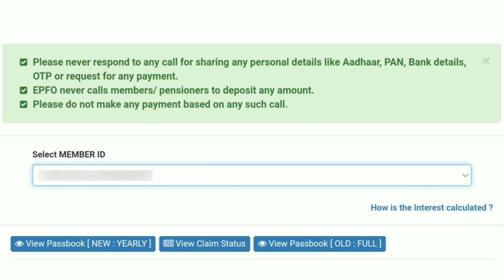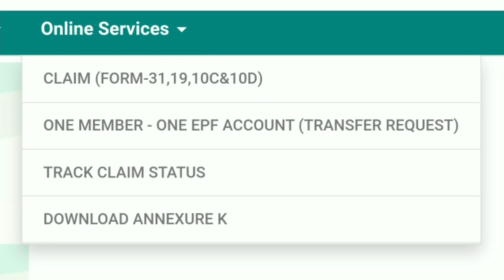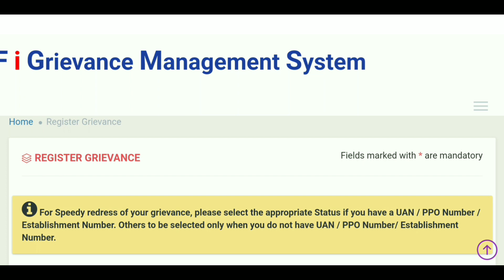pf claim status payment under process pf ka paisa kitne din me aata hai | pf kitne din mein aata hai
uan me bank kyc kaise kare | uan me bank account kaise change kare | uan me pan kyc kaise kare | uan me bank account link kaise kare | uan me pan card kyc kaise kare :-

pf claim status under process pf ka paisa kitne din me aata hai | pf under process solution | pf sms

uan number kaise activate kare | UAN activate kaise kare | How to Activate uan number | pf no Active :-

PF Claim Under Process | pf under process kitne din tak rahta hai ,Under Process हैं पैसा कब तक आएगा

PF DATE OF LEAVING DIFFER Kaise Check Kare uan date of joining check kaise kare pf date of exit kaise check kare

REMARKS Your Claim [ Claim Id-
47019 ] has been rejected due to: 1) SUBMIT WITH NAME PRINTED CHEQUE OF BANK PASS BOOK 2) INCOMPLETE BANK DETAILS

Your Claim [ Claim Id - 912528 ] has been rejected due to : 1) DATE OF LEAVING DIFFER DUE TO ESTT ALREADY UPDATE ECR IN NCP 2) PHOTOCOPY OF BANK PASSBOOK NOT ATTESTED BY THE AUTHORIZED SIGNATORY

Your Claim [ Claim Id - 53658 ] has been rejected due to : 1) SERVICE IS LESS THAN SIX MONTH 2) NOT ELIGIBLE FOR WITHDRAWAL BENEFIT

Your Claim [ Claim Id - 203515 ] has been rejected due to : 1) AS PER PREVIOUS PF A/C NO 63431/135 FATHER NAME DIFFER 2) FATHERs NAME DIFFERS

form 15g kaise bhare pf nikalne ke liye 15g form kaise bhare form 15g for pf withdrawal tds cut

PF transfer kaise kare pf transfer online in hindi How to transfer old pf balance to new pf account

pf advance para details pf advance form 31 rules in hindi employer share in pf withdrawal

UAN me kyc kaise kare mobile se uan me aadhaar card kyc kaise kare smartphone me EPF KYC update

PF withdrawal process online | How to withdraw full pf online | PF का पैसा ऑनलाइन कैसे निकाले | EPF withdrawal